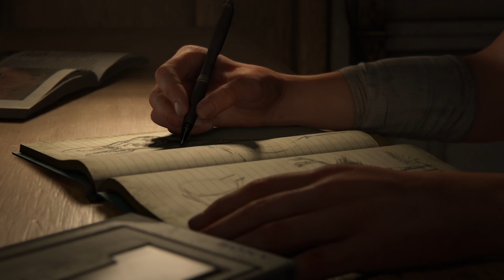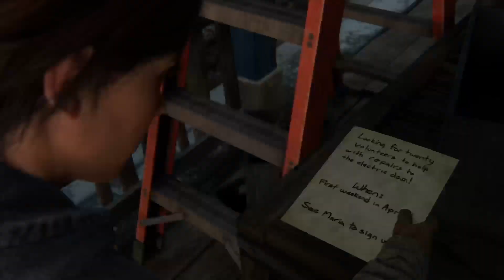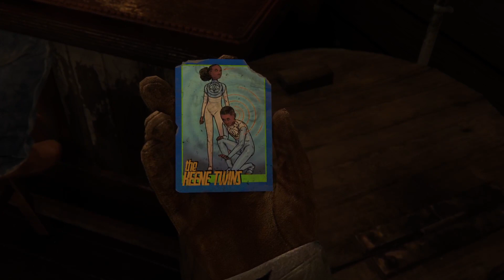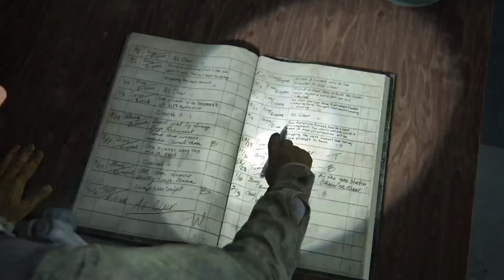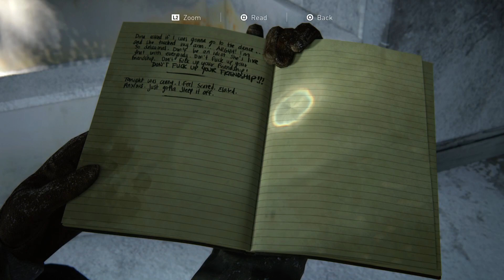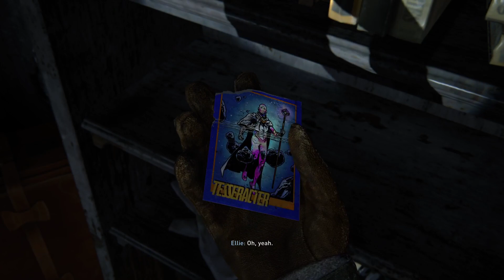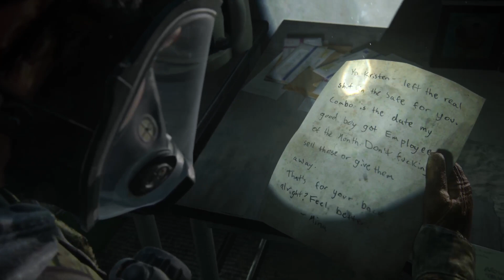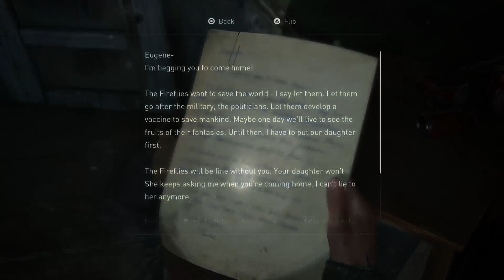The Last Of Us Part 2 Remastered | No Commentary | Part 1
I play through my first part of The Last Of Us Part 2 Remastered!